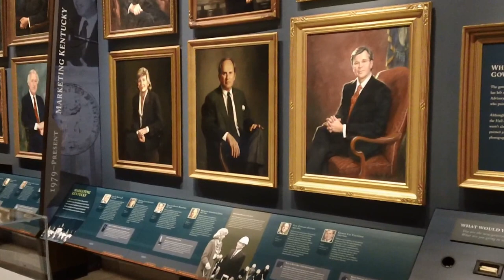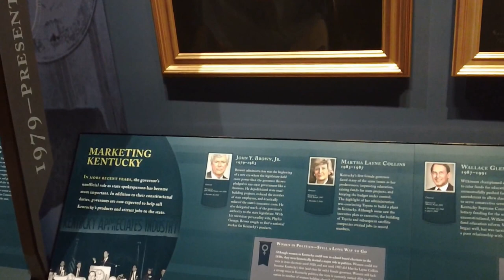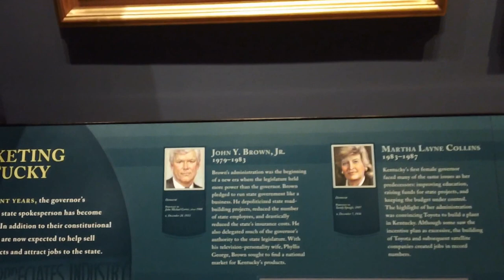The Kentucky Hall of Governor's--Portraits by Sandy Speagle Portrait Artist.wmv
My wife painted the portraits of Martha Lane Collins and Brereton Jones, both former Kentucky Governors. She signs her art "Sandy Speagle", which is her maiden name.